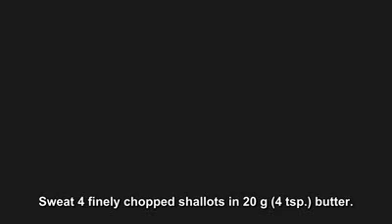bercy sauce YouTube